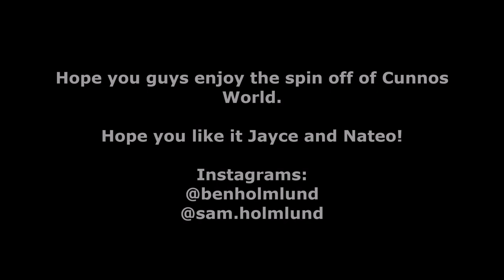Cunnos World Kinda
Spin off of the ever so popular Cunnos World.